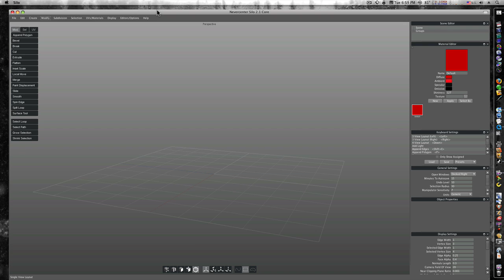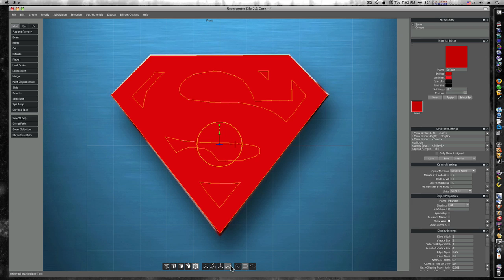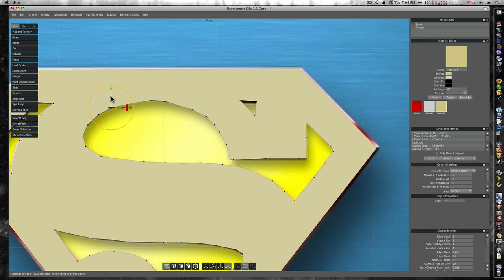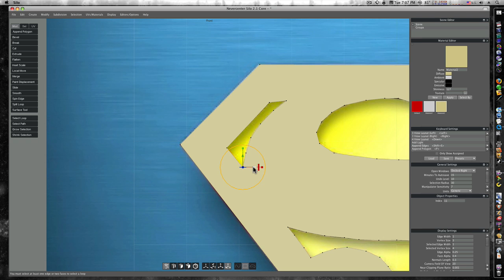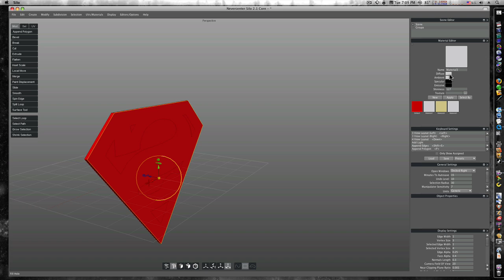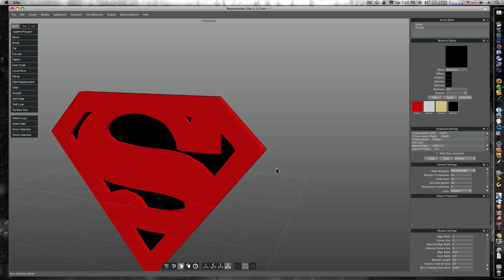Silo 3D - 3d For The Rest of us Part 2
This little app is called silo and it cost 99 bucks for the version im using in  this video. Its a powerful modeler. But thats all i does. Youll need to export to blender or houdini or some other app. Or export as an obj file that will work with any 3D app.